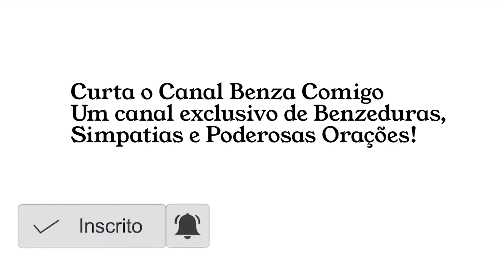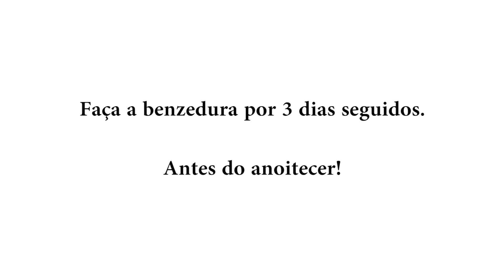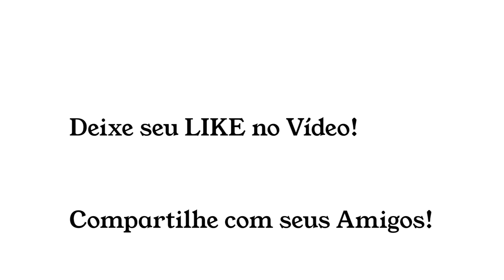BENZEDURA PARA ESPINHELA CAÍDA - Benza Comigo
Uma poderosa Benzedura para quem tem Espinhela Caída!
Com Eliana Matthos, Professora de Benzeduras e Terapeuta Holística.